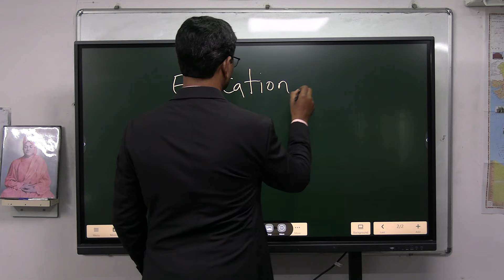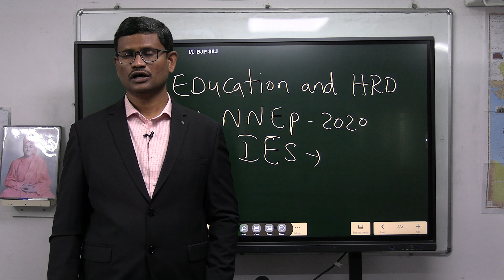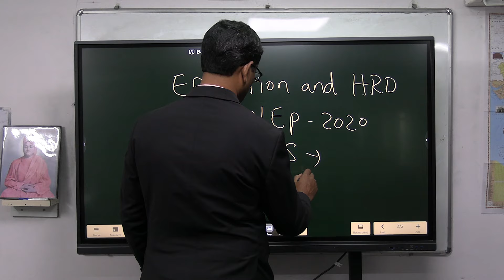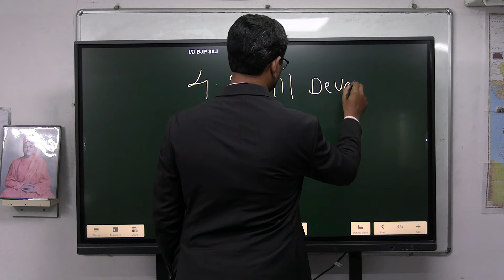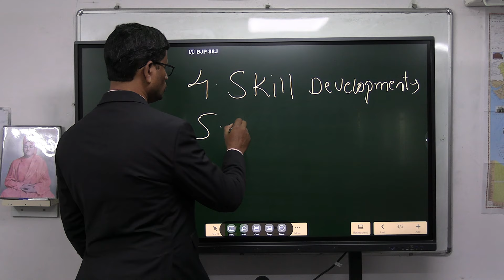TSPSC GENERAL ESSAY IMPORTANT TOPICS ON EDUCATION AND HUMAN RESOURCE DEVELOPMENT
TSPSC PREPARATION